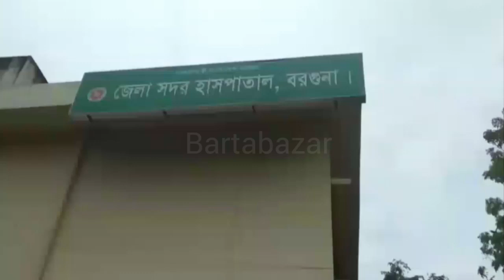বরগুনায় আইসোলেশন ওয়ার্ডে এক নার্সের করোনা শনাক্ত